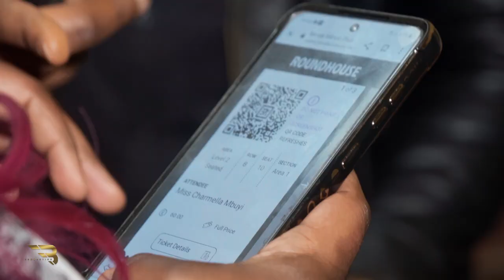PST MOISE MBIYE LIVE A LONDRES ( TRAILER)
Video By Heaven Above Studios